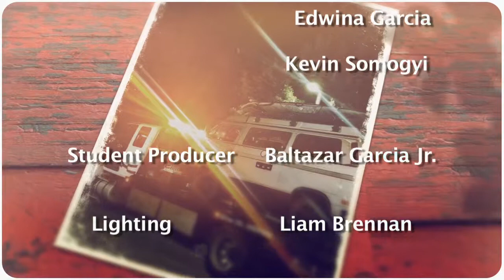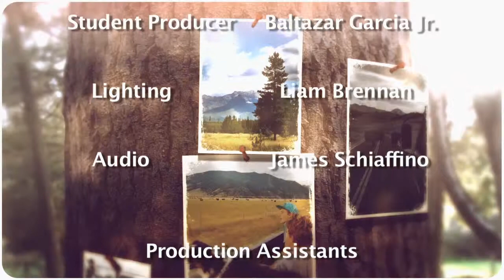Schmooze with Suz - Roger Thompson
Suz chats with Ventura Author Roger Thompson as they discuss family, travel, adventure, and Roger's latest book, "We Stood Upon Stars".  Student-produced TV from TDC Studios at Ventura Adult and Continuing Education, VACE.